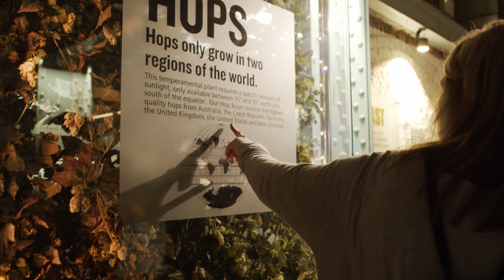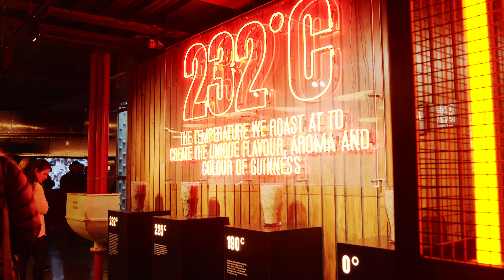Downtown Willoughby Dublin Tour 2022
Arranged by Travel and Play.